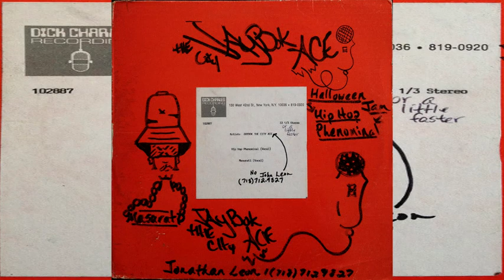Jaybok The City Ace ‎– Masurati